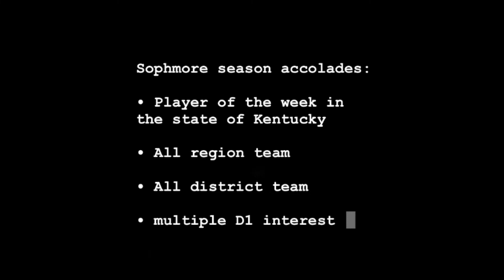Sophomore Luke Erhardt season highlights (class of 2024)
Star sophomore Luke Erhardt proved he was one of the best players in Kentucky. He dominated on both ends of the court, finishing the season with 616 points and 90 made threes. He was named to the “all-district” team and “all-region” team. He also received “player of the week” honors for KY.